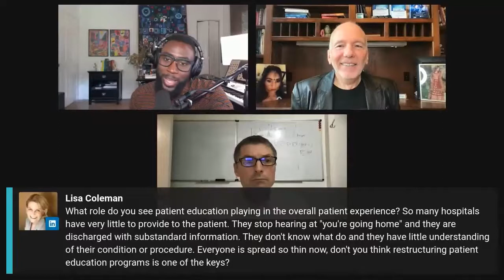Rethink the Patient Experience w/Ed Marx (author: Healthcare Digital Transformation)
Ed Marx has a powerful sense for how strategic health system decisions impact patients' lives and experiences. This understanding echoes in his work leading strategic and technical operations at organizations like Texas Health Resources, Advisory Board, Cleveland Clinic, and Tech Mahindra.

We're discussing how decisions in healthcare make patient lives worse, how they make them better, and what you can do to drive the change your patients are looking for.

Whether your stories come from your experiences as a leader, specialist, or patient, we'd love to hear them.

Let us know your thoughts and questions, and we look forward to a real and unfiltered look at the impact healthcare leaders can have.